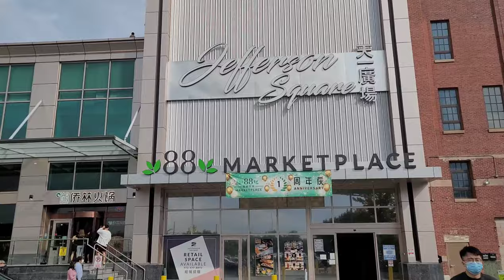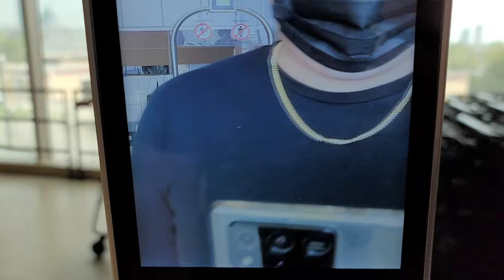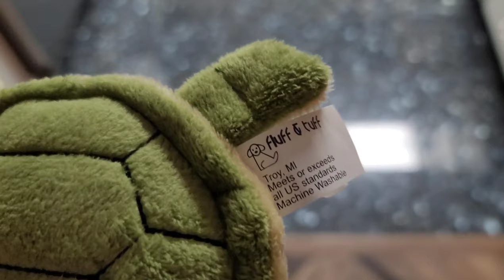Shih Tzu Shows AFFECTION to Owners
Mikki is 1yr and 7months old! Mikki shih Tzu have grown old so much! we believe mikki has crossed the teen stage to adult stage in life..she is so smart and intelligent now..we can't believe it! her love for mommy and daddy melts our hearts away!

Mikki's 3 Step Dog Step Stair Ramp

Mikki's older Paw Ramp

Mikki Surgical Recovery Suit Comfortable(Mikki wears Medium 9lbs for reference)

[Home cleaning product to prevent allergies for Mikki]
Bona Hard-Surface Floor Cleaner

Bona Free and Simple Hardwood Floor Cleaner

Sweet Potatoe/Salmon

Variety Pack

MIKKI'S CRATE

MIKKI'S BED